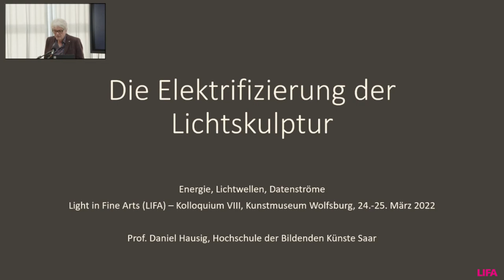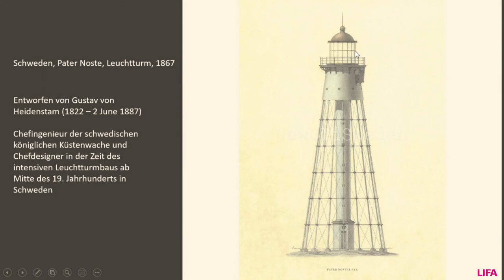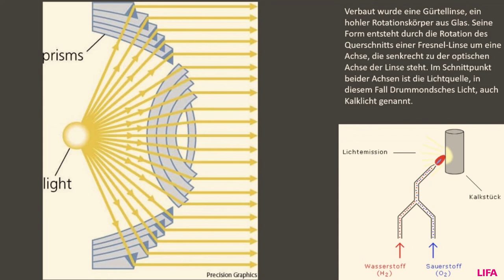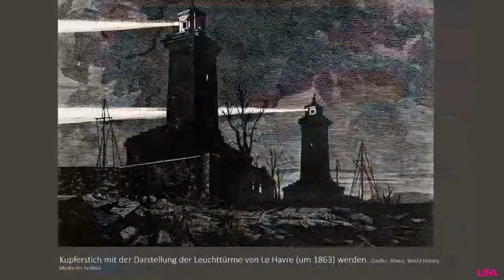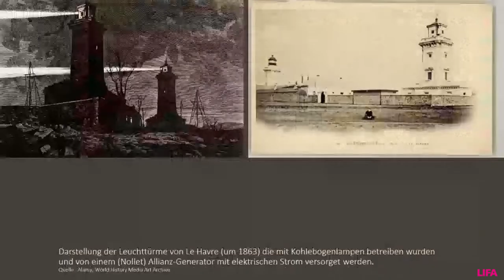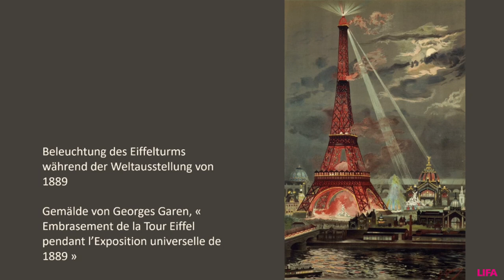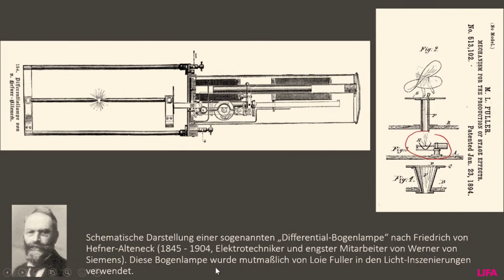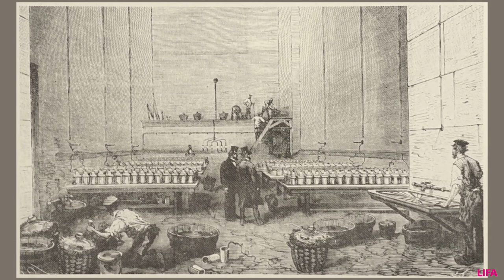1.3 Prof. Daniel Hausig Künstler | LIFA Kolloquium VIII Wolfsburg | 24.03.2022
Light in Fine Arts (LIFA) – Kolloquium VIII
Physik, Metaphysik und die Politik des Lichts

Die Elektrifizierung der Lichtskulptur.
Prof. Daniel Hausig, Künstler und Professor an der Hochschule der Bildenden Künste Saar, Saarbrücken im Bereich Licht und Intermedia

Eine Veranstaltung des Kunstmuseum Wolfsburg und LIFA in Zusammenarbeit mit der
Hochschule der Bildenden Künste Saar anlässlich der Ausstellung Macht! Licht!

24. – 25. März 2022
Kunstmuseum Wolfsburg